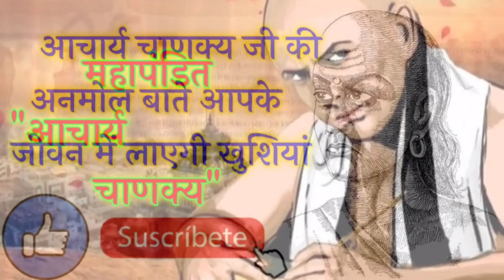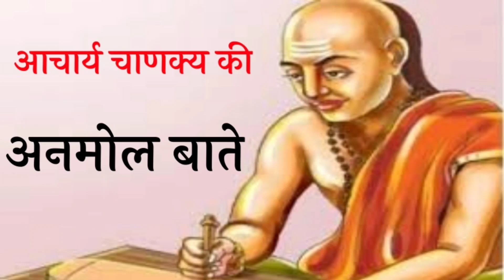इन चीजों में व्यक्ति को कभी भी संतोष नहीं करना चाहिए | chanakya Neeti full in hindi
चाणक्य नीति सफलता के मंत्र